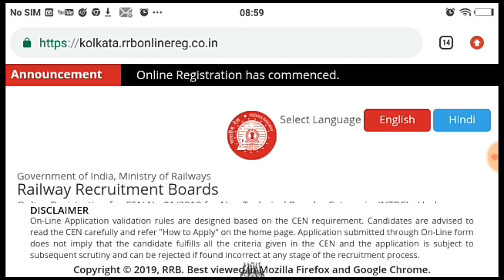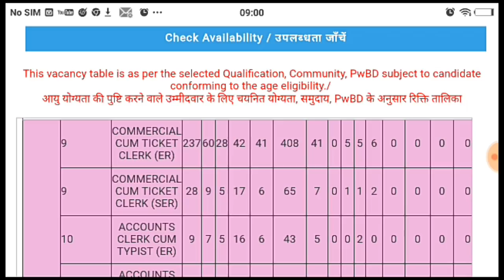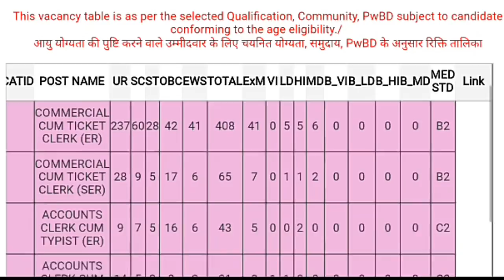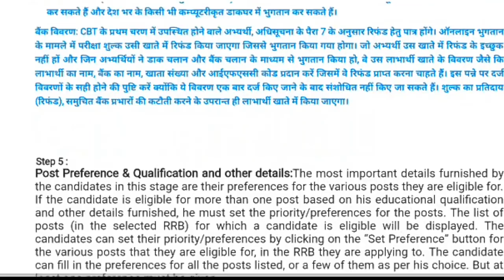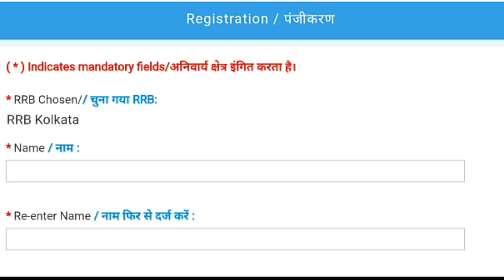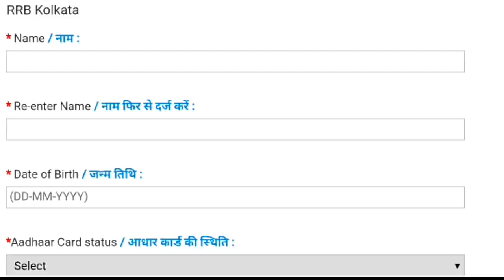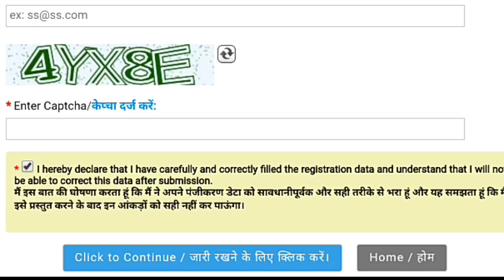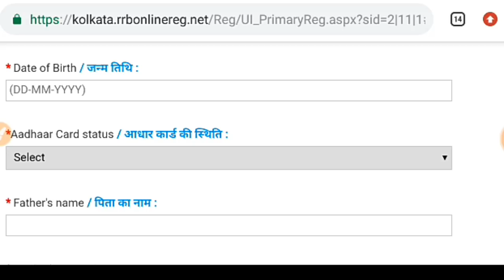Railway NTPC Recruitment || Form Apply Step by Step || Vacancy for Class 12 and Graduate